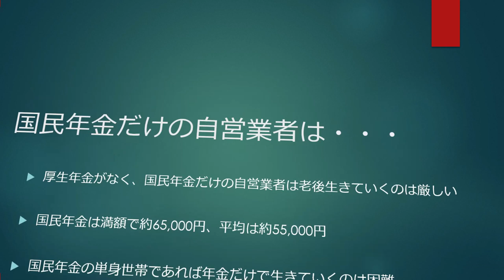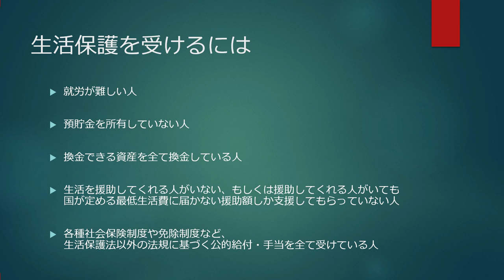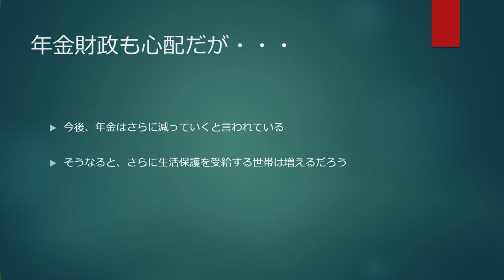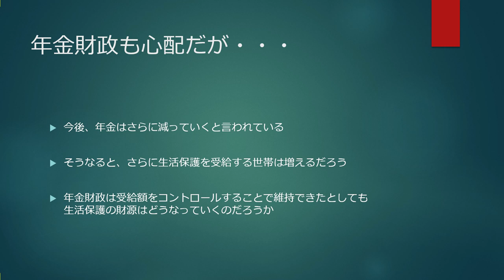老後、生活保護を受給する高齢者が急増 年金だけで生きていくのが困難 【マネチャン年金部】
マネチャン老後の得する年金部の管理人です。

マネチャンのおススメ動画

今後、高齢者は貯金が〇〇万円以上あると医療費、介護費の自己負担が激増する

2019年、年金改革の政府改革案が遂にまとまったようなので内容を紹介します

厚生年金を納めながら1年働いたら、もらえる年金額はどれくらい増える？

【衝撃の事実】厚生年金、実は払った保険料よりも受給額の方が少なかった

年金改革で年金の二重増額も可能に！繰り下げ受給の個人的最適解をお伝えします